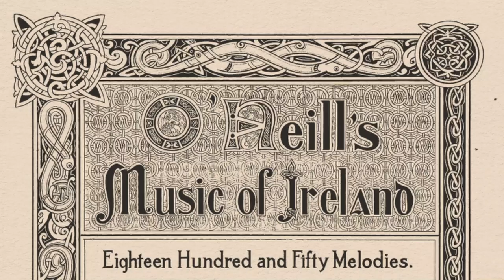The Basket of Turf (O'Neill's Music of Ireland, p137, n735)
This jig is played as printed in O'Neill's Music of Ireland (O'Neill, Francis, 1903), page 137, number 735.

This is mostly of interest for comparison to "The Creel of Turf". The latter is approximately the same tune but has shifted tonality from E minor (one sharp and a raised seventh) to E dorian (two sharps).